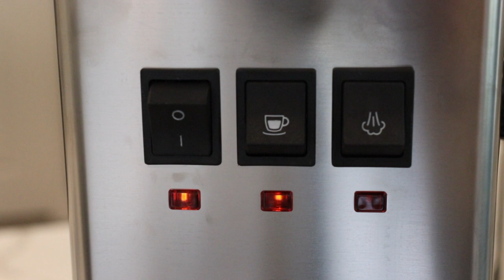How To Pull Perfect Espresso Crema - Gaggia Classic Pro Machine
Perfect espresso crema easily pulled with the Gaggia Classic Pro Espresso Machine.  This is the latest single boiler espresso machine made in Italy by Gaggia.